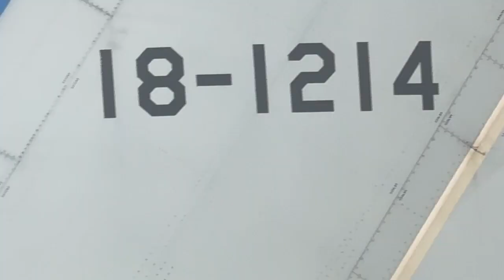Iruma Air Base Show 2024 Part.02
Iruma Air Base Show 2024